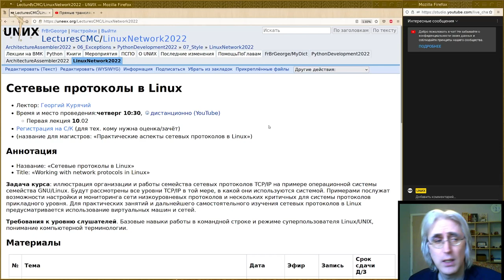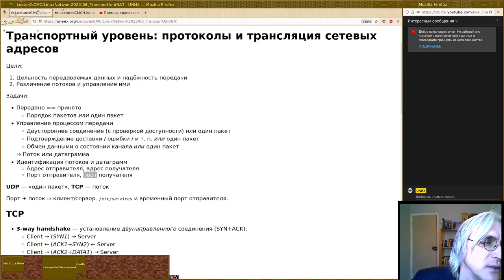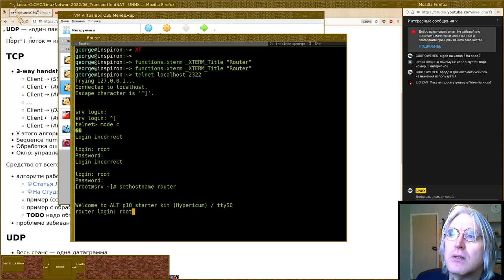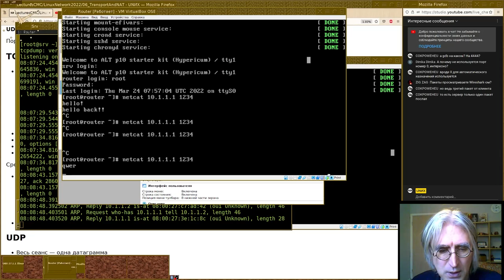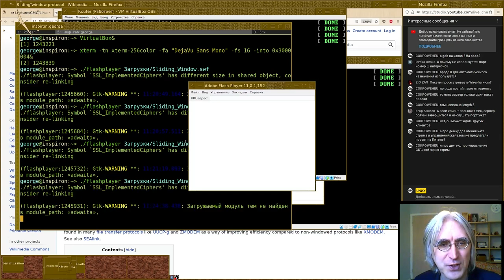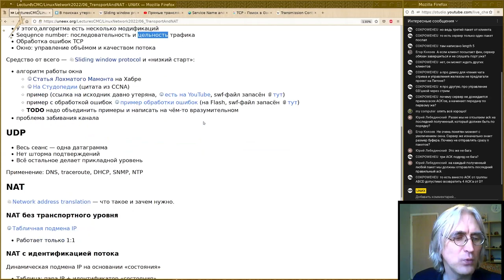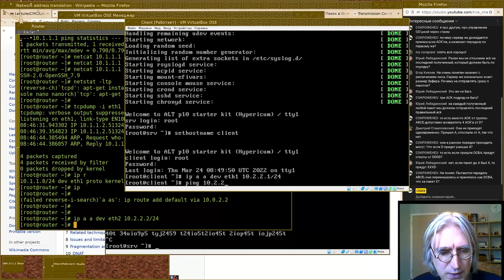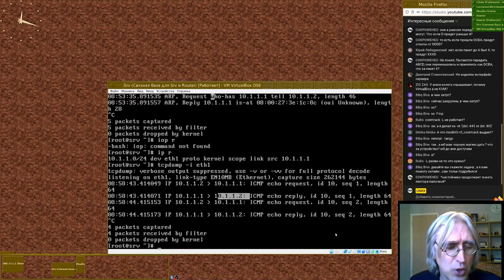06. Транспортный уровень: TCP и UDP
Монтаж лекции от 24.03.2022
читает Георгий Курячий